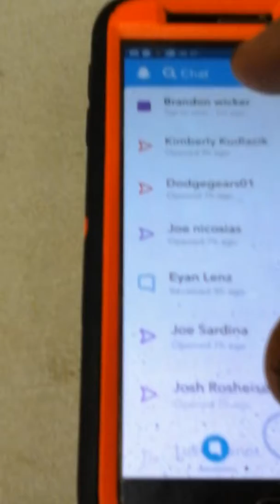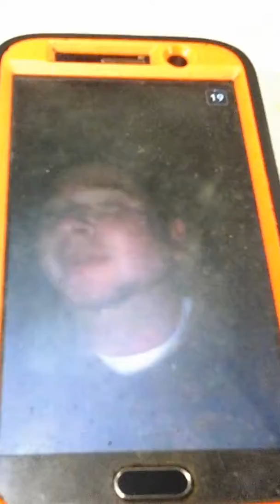Ed lay the suasage